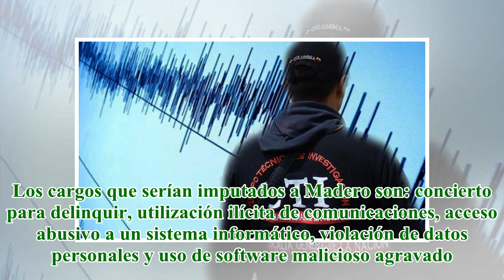Juan Carlos Madero, presunto enlace de Benedetti con red de chuzadas, fue capturado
title}
Juan Carlos Madero Mendieta, ingeniero civil representante de la empresa Quarkom y quien según las autopridades, era socio de la red del nuevo escándalo de las chuzadas ilegales, fue capturado por la Fiscalía en la noche del jueves. Según lo dicho po...